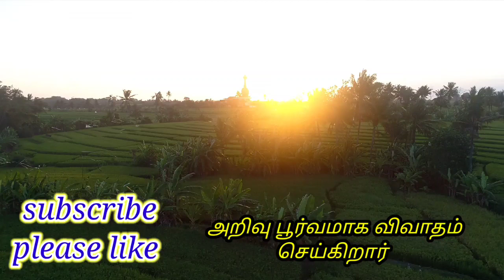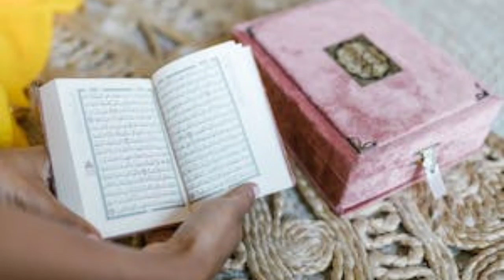இப்ராஹீம் நபி அவர்கள் கேட்ட கேள்விக்கு கொடுங்கோல் மன்னன் வாய் அடைத்து போனான்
Assalamualaikum wa rahmatullahi wa barakathuhu